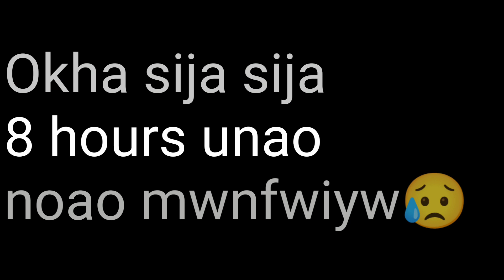Mushalpur to Kokrajhar cycle ride🚴 160 KM : Okha sijana lwmjabai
In this video we covered 160 kilometres by cycle during Heavy Rain 😥